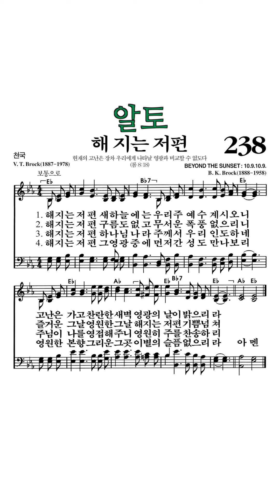찬송가238장 해지는저편 알토